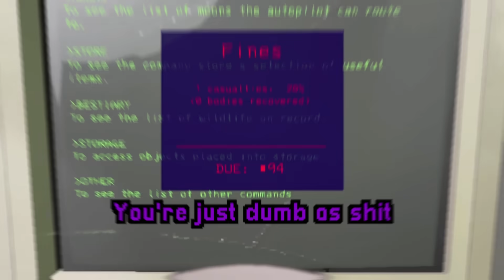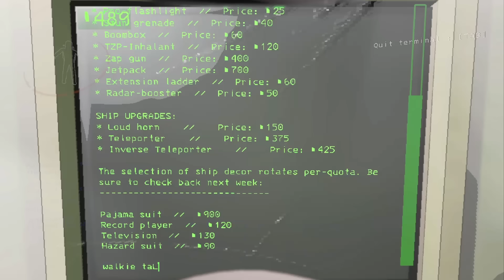Lethal Company has me acting unwise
Gosh I love being silly on Lethal Company

Friends in the video:
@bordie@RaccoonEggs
and Hammah!

Many thanks to Nollid for helping me get this video out to you guys!

lethal company has me acting unwise funny moments